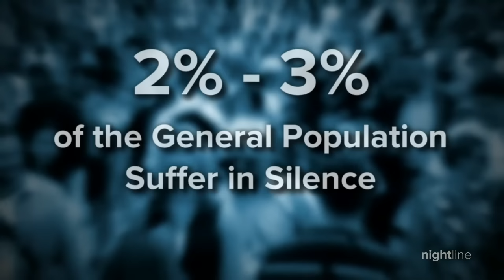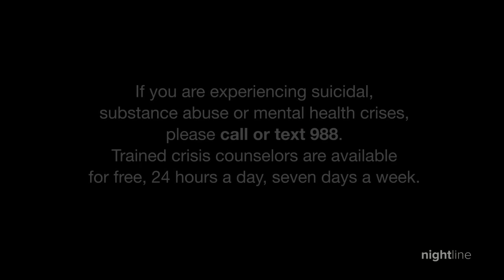Muscle dysmorphia awareness on the rise as men struggle with 'strong' body image | Nightline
Experts say 2 to 3% of the general population suffer from a type of body dysmorphic disorder in which one perceives their body shape in a way that doesn’t line up with how they might actually look.